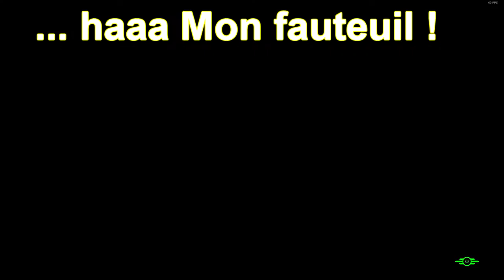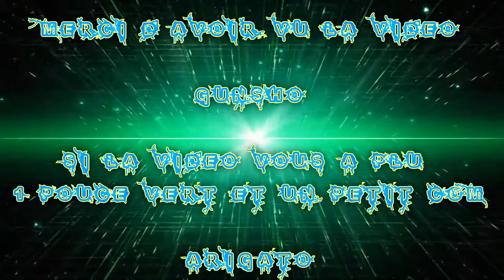(FR) Let's Play De Fallout 4 Ep 31 Goule X Mine Laser X Bâtisse garde Nationale 2/2 !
Goule X Mine Laser X Bâtisse garde Nationale 1/2 !

Enjoy !! Gunsho !!

Info Complémentaire !